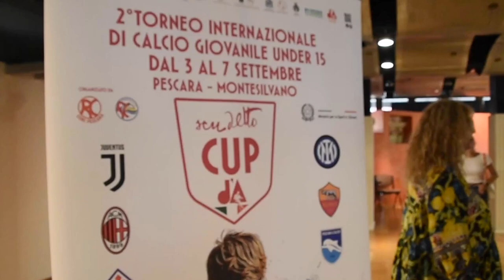Festival dannunziano 2024. Seconda edizione Scudetto Cup. Sospiri: "Torneo caratura internazionale"